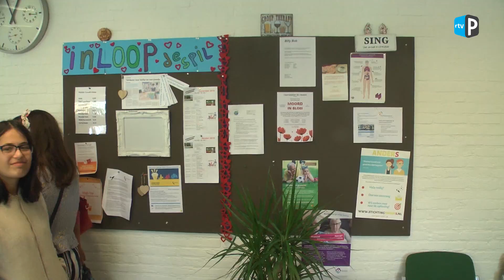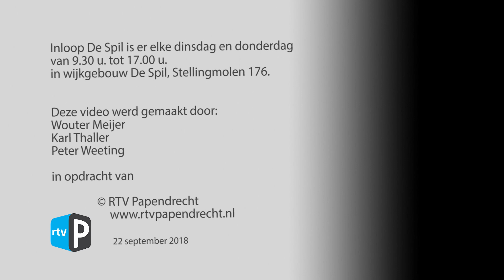Inloop De Spil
Papendrecht -  Dit is een Papendrecht Actueel reportage over ‘Inloop De Spil’.